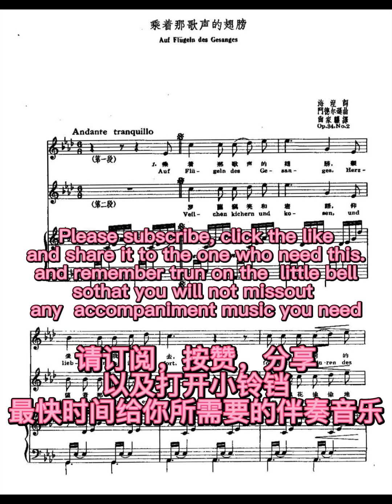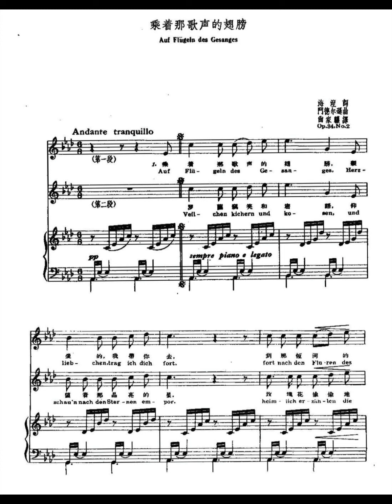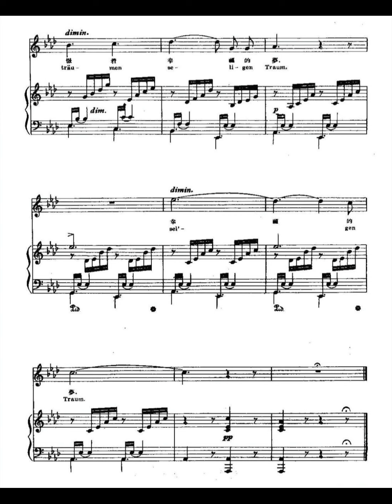Auf Flügeln des Gesanges Mendelssohn Piano accompaniment (karaoke)